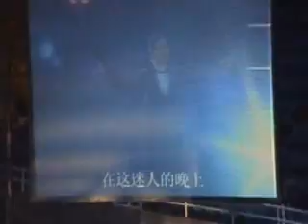VITAS_Moscow Nights_v2_ASIA TOUR 2008_Beijing_January 24_2008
Thank you Chinese fans for providing this video!

From January, 23 to February, 02 the Asia Tour 2008 took place in 6 cities of China and Taiwan with great success.

He has filmed 7 movies and 19 music videos, released 29 CDs and presented 10 concert shows. Possessing a unique vocal range of 5 octaves, Vitas is capable to perform brilliantly vocal pieces of different music genres.

Vitas’ song “7th Element” has become a sensation in the USA. The unique number views of MV from Vitas on The Soup Facebook!